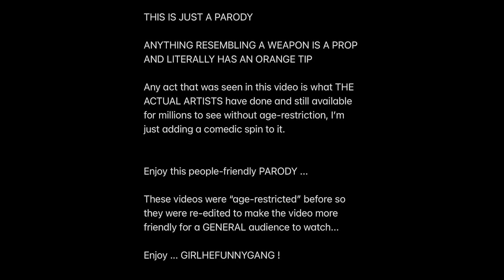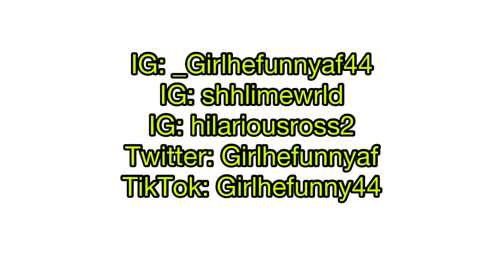How Nardo Wick, NLE Choppa, Bobby Shmurda, and Pooh Shiesty Rap 😂😂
THE FIRST ONE WAS AGE-RESTRICTED... THE VIDEOS WERE RE-EDITED TO MAKE THE VIDEO APPROPRIATE FOR ALL AUDIENCES TO WATCH... READ THE INTRO!

Pinky in your nose gang!!